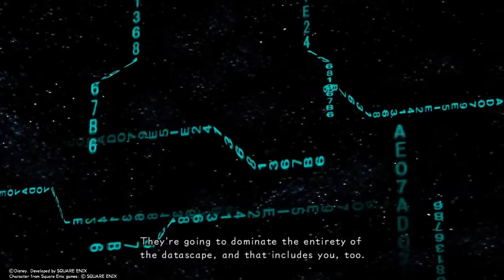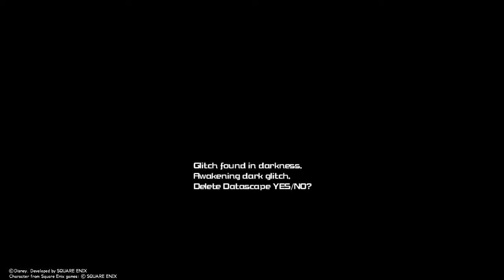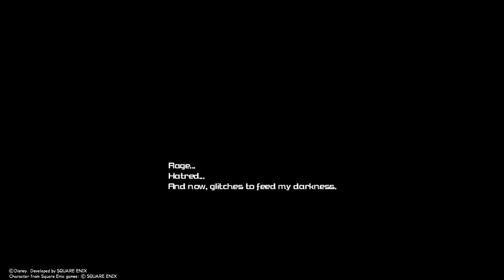Time2 KINGDOM HEARTS Re: Coded, Part 2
Where is the booze Jesus Christmas.
KINGDOM HEARTS HD 1.5 +2.5 ReMIX